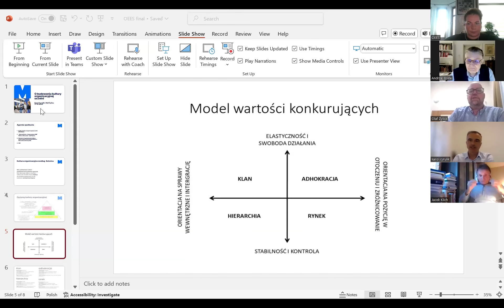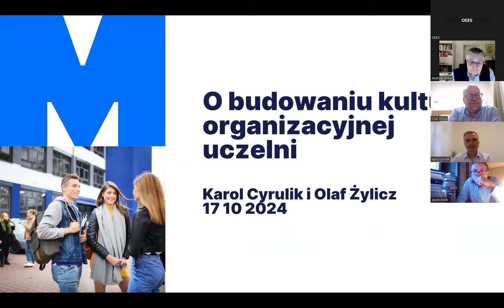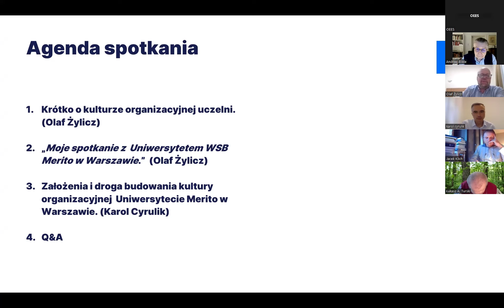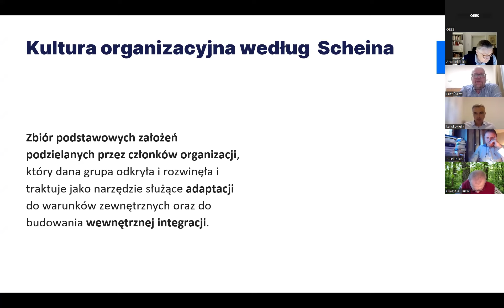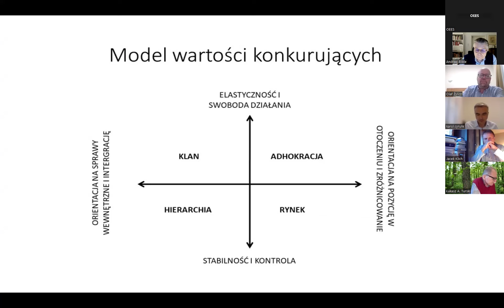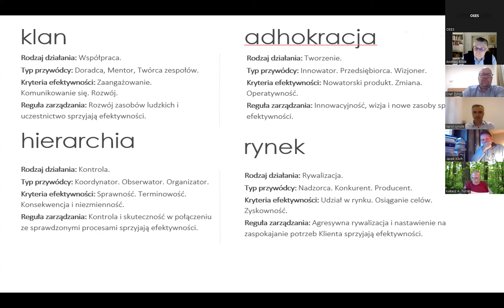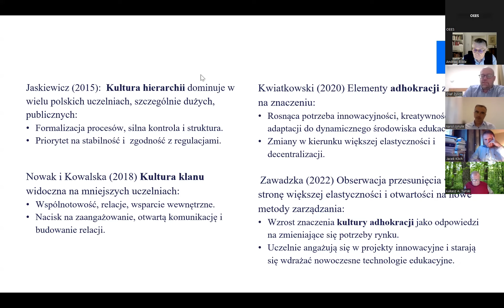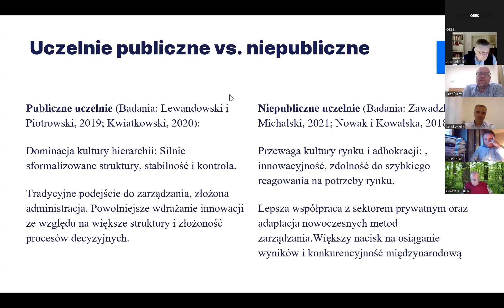Budowanie kultury organizacyjnej uczelni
Zachęcamy do wysłuchania nagrania z 33. seminarium z serii "Co się dzieje z uniwersytetem", które odbyło się 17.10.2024. Tym razem gościami byli przedstawiciele Uniwersytetu WSB Merito:
dr hab. Piotr Olaf Żylicz, prof. WSB Merito - Prorektor ds. umiędzynarodowienia
Karol Cyrulik - Kanclerz WSB Merito

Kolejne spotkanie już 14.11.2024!